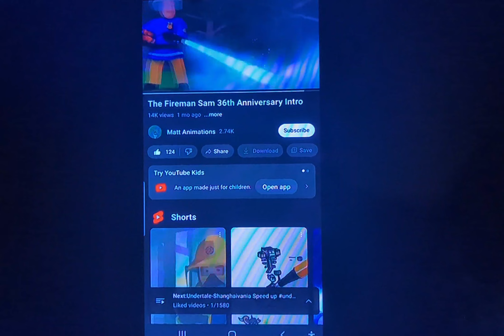fireman Sam, the final part intro